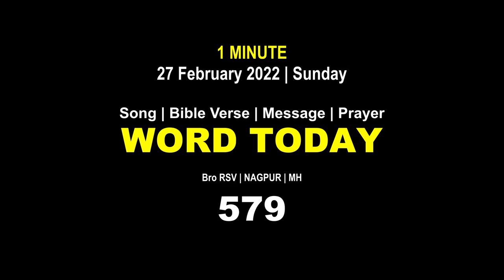Word Today-579 | Bro RSV | One-Minute Video Message (Malayalam) | 27 February 2022